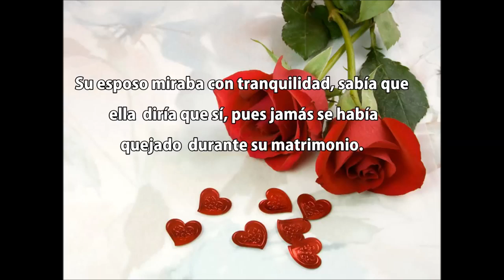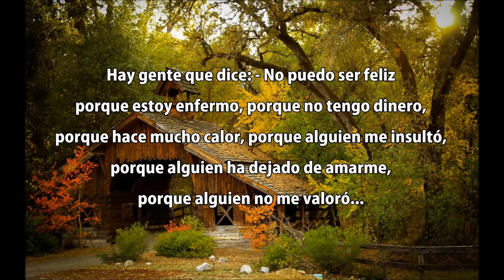¿Tu Esposo te Hace Feliz? - Reflexion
El siguiente vídeo nos hace reflexionar sobre la felicidad y como alcanzarla depende solamente de nosotros.
Muchas veces creemos que la felicidad depende de las circunstancias externas, pero esas no son mas que experiencias y nuestra misión es aprender a ser feliz en cada una de ellas.
Para mas cuentos y reflexiones da click en el siguiente